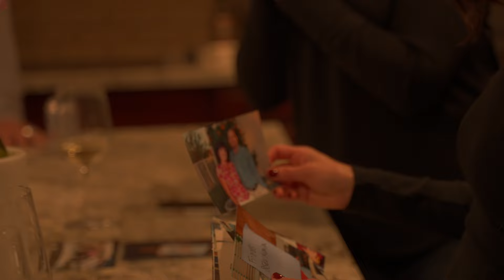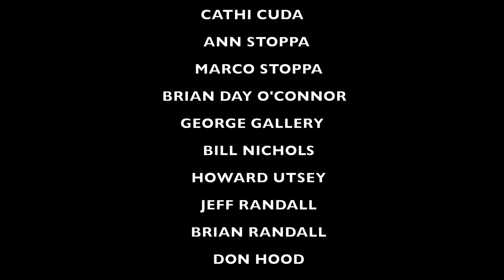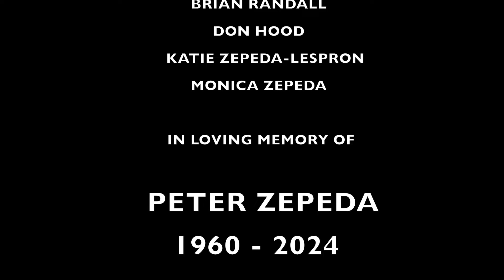SINGLETRACK TRAILBLAZER: The Life and Legacy of Peter Zepeda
In this heartfelt tribute, we join forces with the incredible @gregorybaumann to honor a remarkable soul whose journey has left an indelible mark on us all. A friend, a mentor, and an inspiration, this video celebrates the life of a man whose spirit was as adventurous as the trails we explored together on our motorcycles.

His passion for life and the lessons he shared have touched many hearts, including ours. Through this video, we aim to encapsulate the essence of his spirit, the joy he brought to every ride, and the profound impact he had on those fortunate enough to know him.

Join us as we pay homage to a truly extraordinary individual whose legacy will forever ride with us. This isn't just a story of loss, but a celebration of a life lived to the fullest, inspiring us to cherish every moment and keep the spirit of adventure alive.

Let's come together to celebrate the remarkable life of a man who taught us the true meaning of friendship, passion, and the relentless pursuit of happiness.